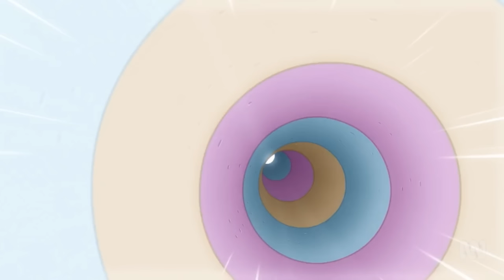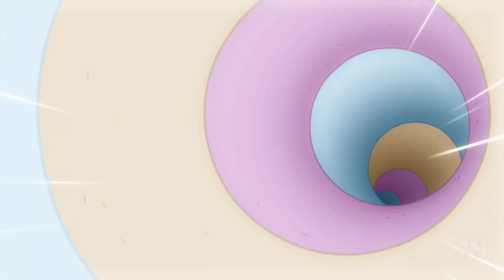Bluey Theory: Was Baby Mackenzie Abandoned and he has Anxiety now? (SPACE deeper meaning explained)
was Mackenzie abandoned in Bluey episode SPACE?? This video dives into the Bluey season 3 Mackenzie episode Space and the deeper meaning of the flashback and baby Mackenzie scenes.

Bluey season 3 episode 34 looks at what happens when children think they are abandoned, and whilst Mackenzie crying doesn't exactly happen, he does always want to feel left behind in play. Mackenzie's mom makes a small appearance after he goes through his black hole and deals with his trauma.